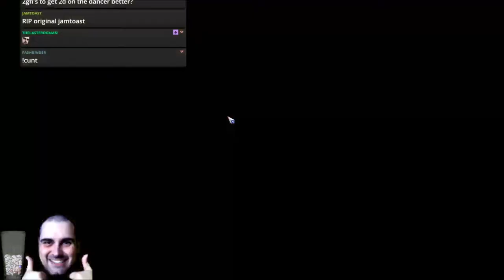Bloodbowl 2 - NOT ENARION (Wood Elves) - Game 5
Jimmy Fantastic's Wood Elves vs. Chaos Dwarfs
Down TV again, this time to Chorfs :(